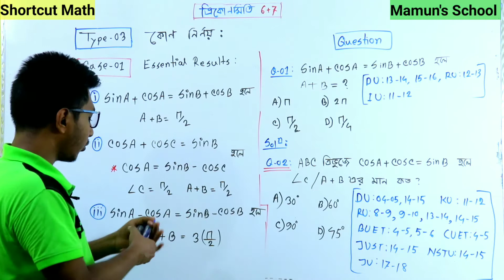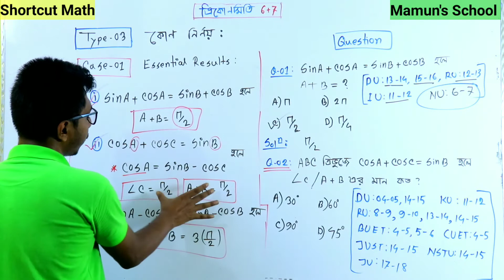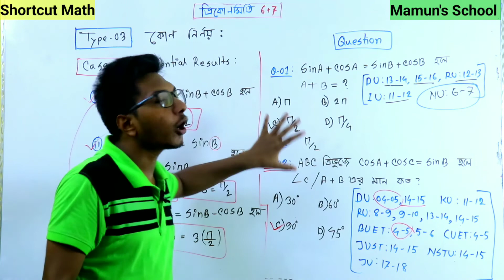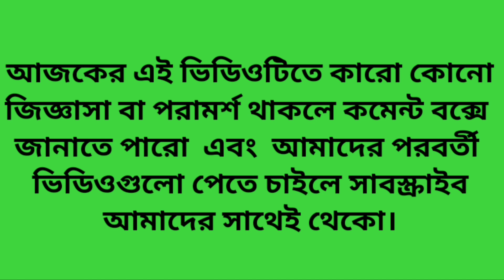07. DU Math Question Bank Analysis || ত্রিকোণমিতি শর্টকাট (পর্ব-০৭) || ০৫ সেকেন্ডে ঢাবির MCQ সমাধান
বিজ্ঞান  শাখার শিক্ষার্থীদের স্বপ্নের ঠিকানা ঢাকা বিশ্ববিদ্যালয়ের ক-বিভাগ। স্বপ্ন বাস্তবায়নে সহযোগিতা করতে আজকের এই ভিডিও। ঢাকা বিশ্ববিদ্যালয়ের গণিতের এমসিকিউ গুলোর সমস্যার সমাধান কত শর্ট টেকনিকে করা যায়
আলোচ্য বিষয়ঃ কোণ নির্ণয়ের  শর্টকাট টেকনিক।
*লেকচার নং-০৭
উপস্থাপনায়ঃআব্দুল্লাহ আল মামুন
**ঢাকা বিশ্ববিদ্যালয়
**গণিত বিভাগ

আমাদের সবগুলো ভিডিও পেতে নিচের ইউটিউব লিংকে ক্লিক করো।

এছাড়াও আমার সাথে সরাসরি ফেসবুকের মাধ্যমে যোগাযোগ করতে পারো।

Mamun's School